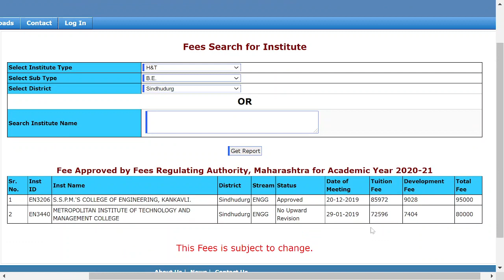Engineering Colleges in Ratnagiri, Sindhudurg with FEES 2021 | List of Private Engineering Colleges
Check DTE/AICTE approved Private Engineering(BE/BTech) Colleges with fees in Ratnagiri & Sindhudurg, Maharashtra

4. How to become Software Developer ? | How to make career in IT field at any stage ?